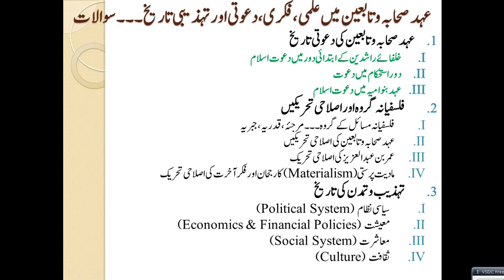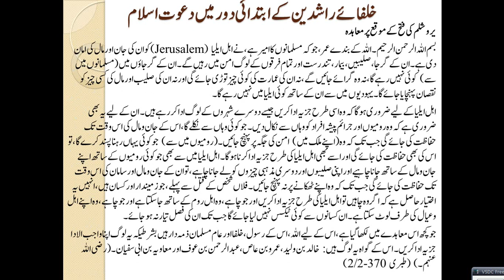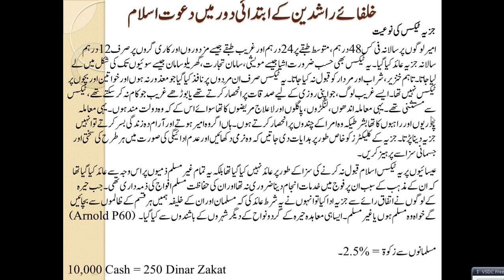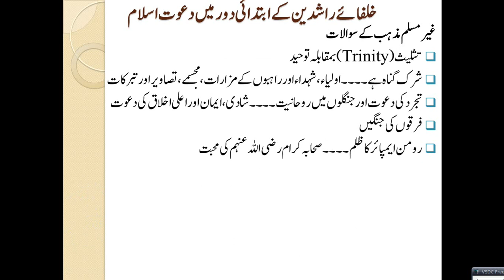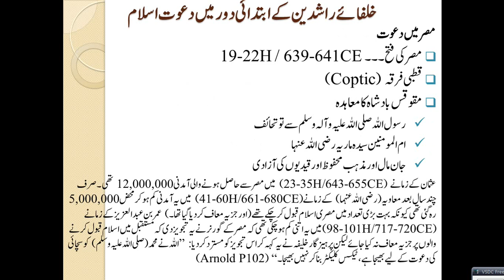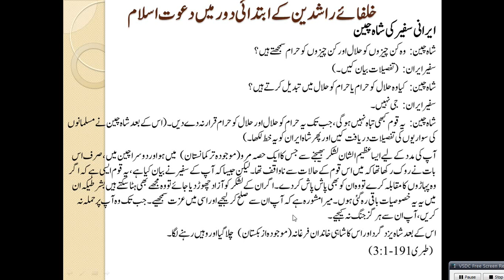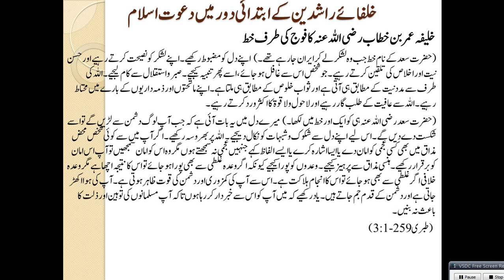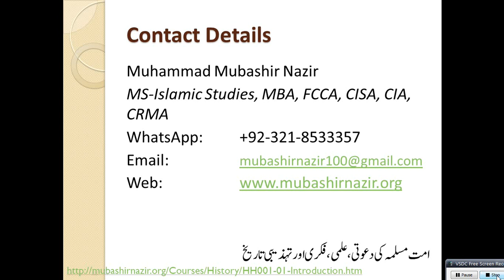HS27-History of Preaching during Companions in Africa & Middle East 11-60 Hijri / 632-680 CE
Previous Lectures:
33. Al-Ahzab